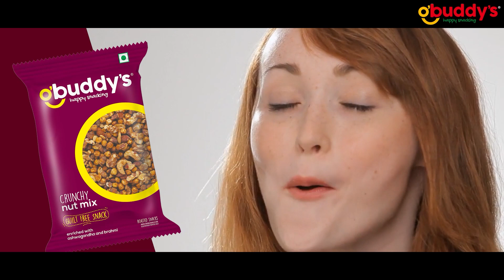गोल्ड मेडल लाने की बजाय आखिर क्यों बना अजय गुर्जर डॉन? | Ajay Gurjar Latest News | Rajasthan Samvad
Also Watch